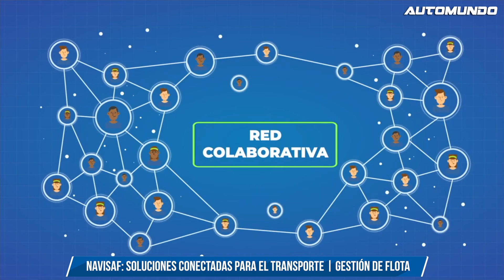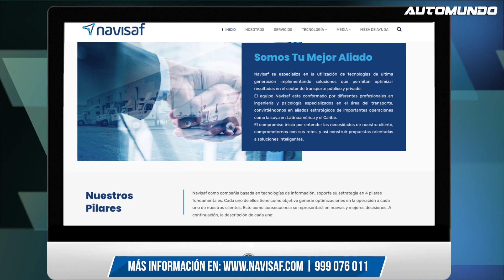NAVISAF soluciones conectadas para el transporte en el GESTIÓN de flotas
Hoy conocemos la empresa Itaw Group que utiliza los productos de Navisaf.